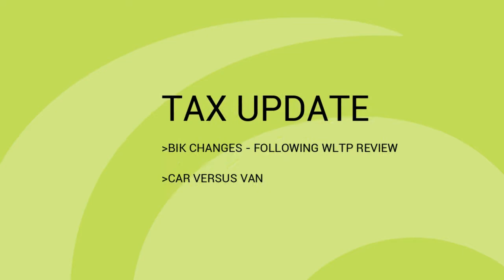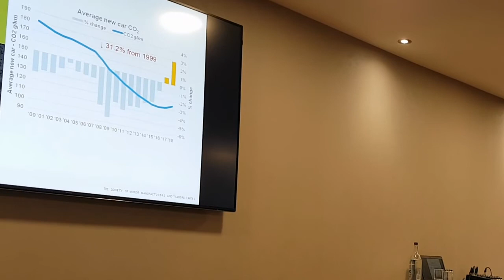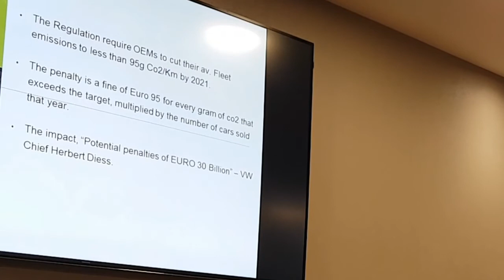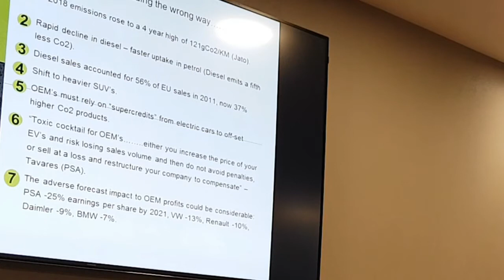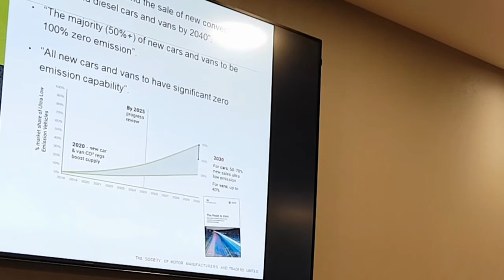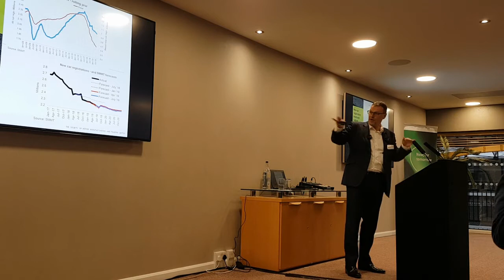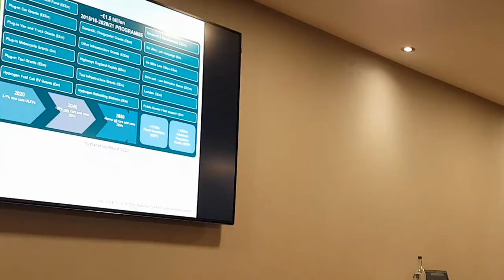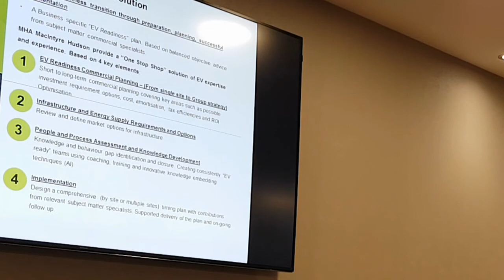Motor EV Forum – UK OEM Challenge & EV Opportunities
Watch Jon Pollocks presentation at our Motor EV Forum event covering the key challenges and opportunities for OEMs of moving into electric vehicles.